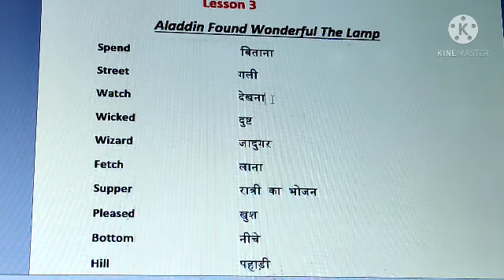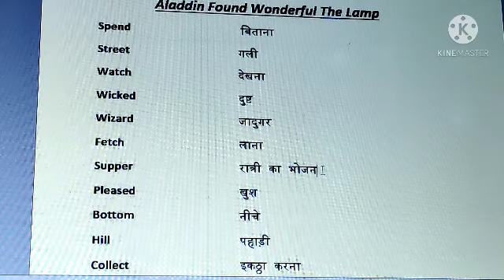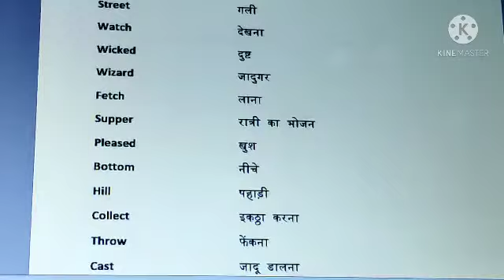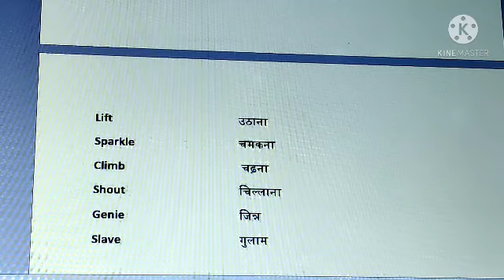English Class VII. Lesson 3